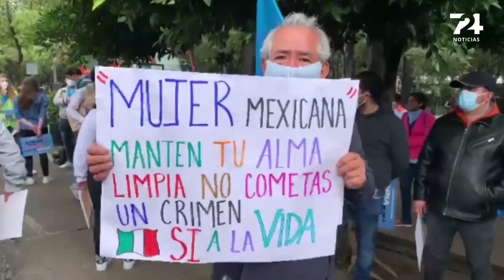Llama Alison González a participar en marcha en favor de la mujer y la vida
Alison González, vocera de la marcha en favor de la mujer y la vida hace la invitación a participar en la marcha de este domingo